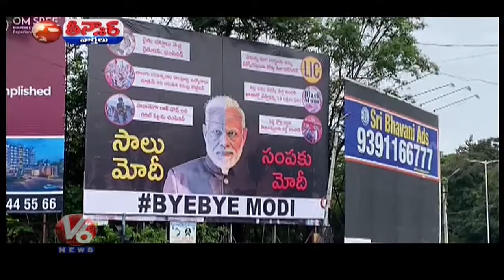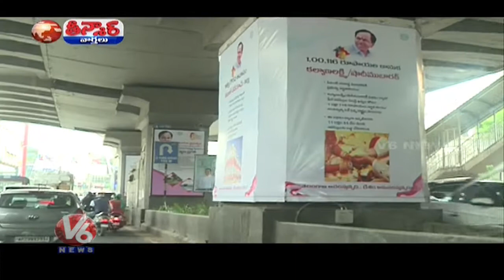పబ్లిసిటీలో తగ్గేదేలే.. | V6 Teenmaar